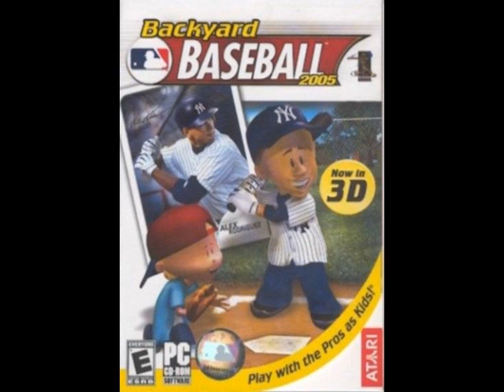Backyard Baseball 2005 Music: Kimmy Eckman